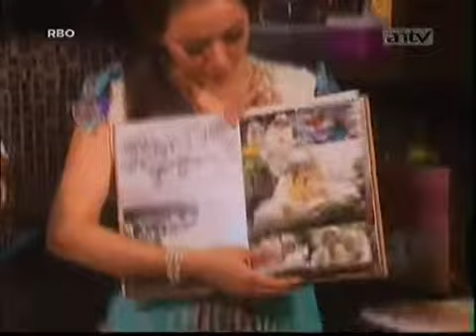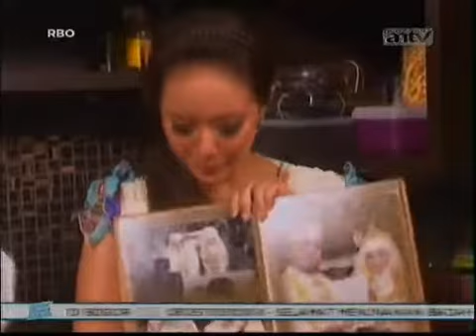Saipul Jamil Rindu Sosok Virginia Saat Lebaran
VIVAlife - Saipul Jamil yang menjadi bintang tamu SOS di ANTV siang ini menceritakan masa-masa indahnya Lebaran dengan istri, Virginia. Saipul juga mengaku bahwa dirinya sangat merindukan almarhumah istrinya tersebut.